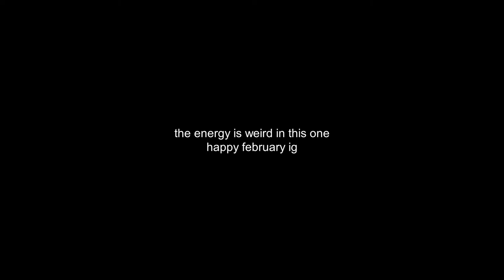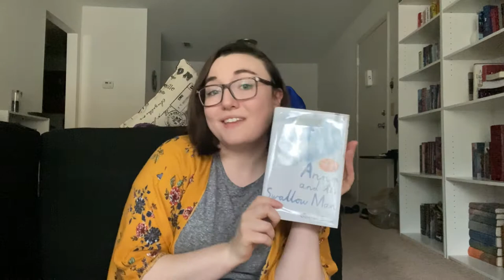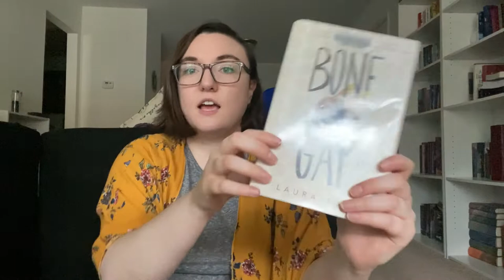scrounging through my local library like a raccoon in a dumpster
sometimes you just gotta go get lost in the stacks